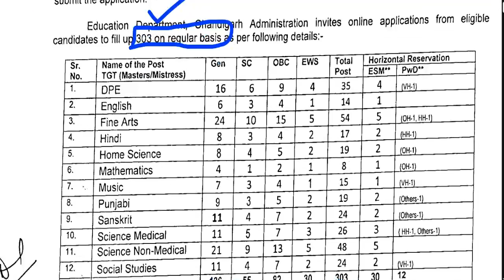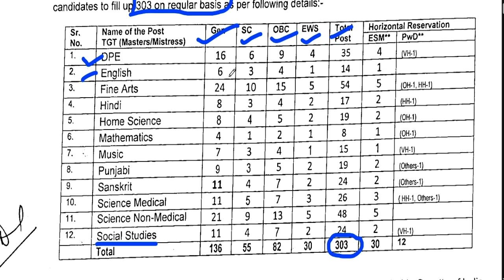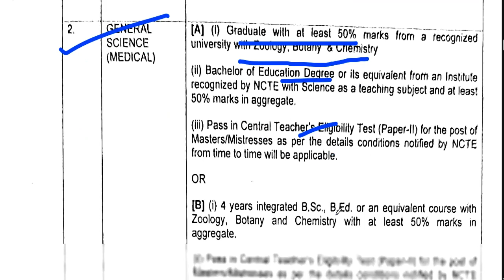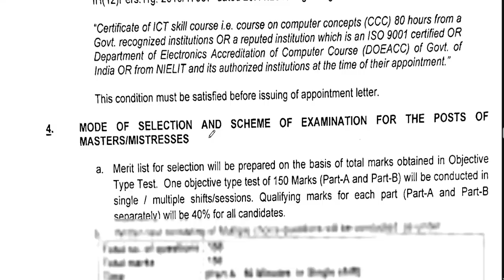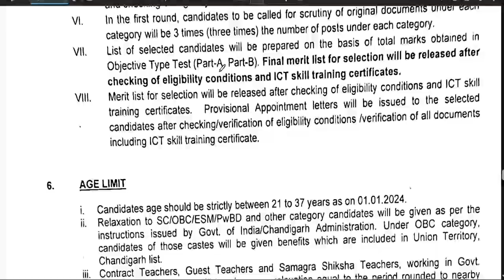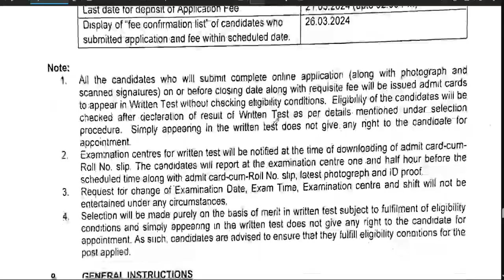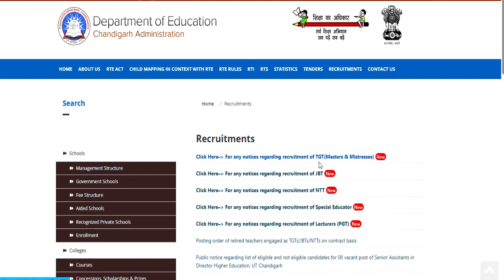💥🔥PERMANENT GOVT TEACHERS VACANCY 2024 | salary-48000 | ALL PERMANENT POST